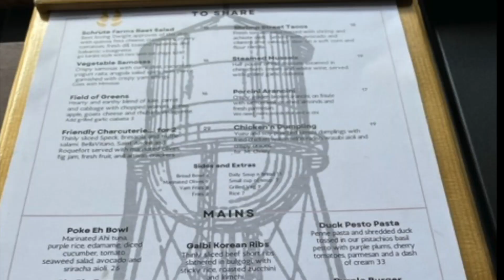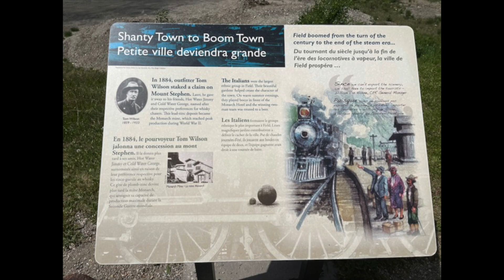Field, BC- The Cutest Little Town in the Rockies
We wanted to have some lunch in Lake Louise, Alberta in the Banff National Park and take in some of the views, but ditched it.  Instead we headed 27 km west to the quaint town of Field, BC in the Yoho National Park.

From across the Lake - Roots and Recognition
Theme from Obfuscators - The Fly Guy Five

☕️ Are you an Artist, Writer, YouTuber, Musician or the type of Creator?

This video may contain copyrighted material.  Such material is made available for education, parody or satire purposes only and constitutes 'Fair dealing' of such copyrighted material.